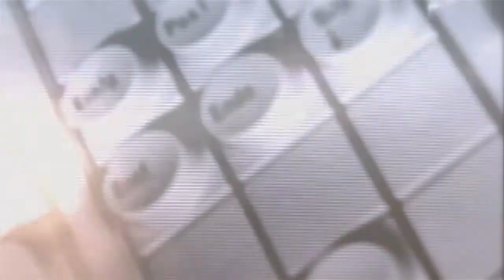Titanfall Trailer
Like and Subsricbe if you enjoyed!